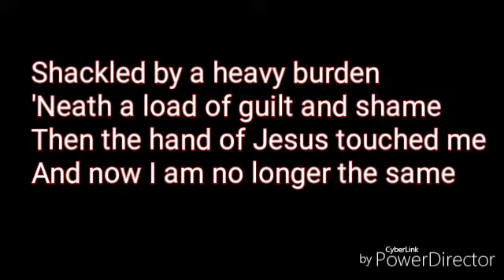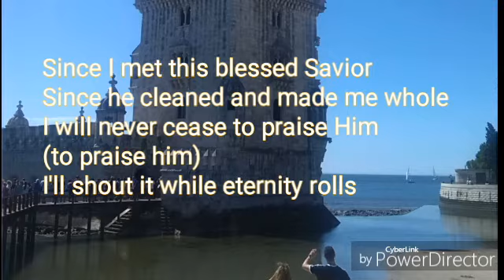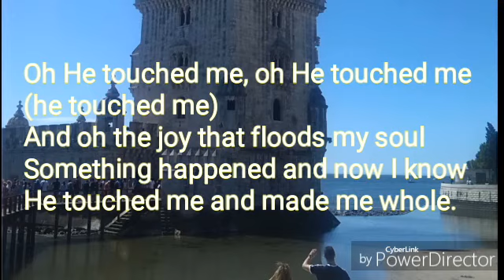He touched me lyrics.